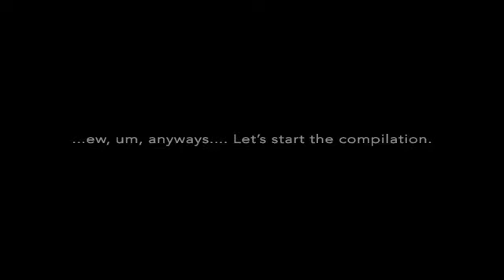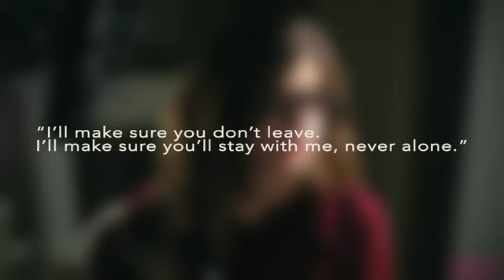shane dawson proving why he should never be allowed around children for six minutes straight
i thought i wouldn't have to make another video about shane, but he's decided to come back to youtube so...

as long as he and ryland have a platform, i will be advocating for their removal.